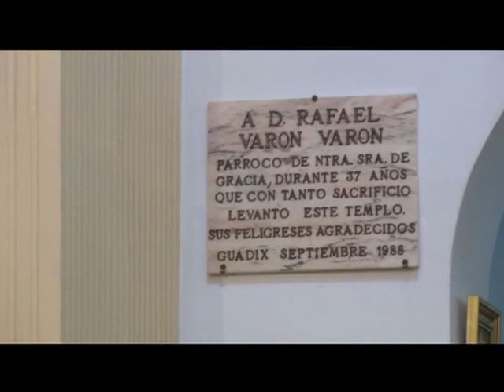Una Guadix.tv Informativos 02-11-2011 Clausura Jubileo de Gracia.flv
Una Guadix.tv Informativos 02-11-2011 Clausura Jubileo de Gracia